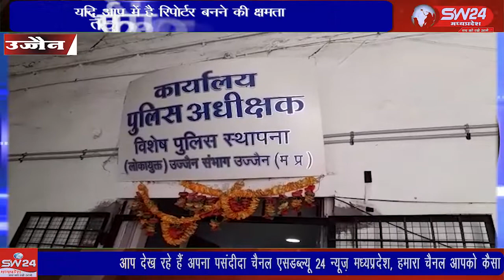उज्जैन लोकायुक्त पुलिस ने दो हजार रुपए की रिश्वत लेते हुए प्रधान आरक्षक को गिरफ्तार किया है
उज्जैन लोकायुक्त पुलिस ने दो हजार रुपए की रिश्वत लेते हुए प्रधान आरक्षक को गिरफ्तार किया है उज्जैन लोकायुक्त ऑफिस पहुंचकर सिद्धू लाल मालवीय ने शिकायत की थी। उज्जैन से वीरेंद्र शर्मा की रिपोर्ट